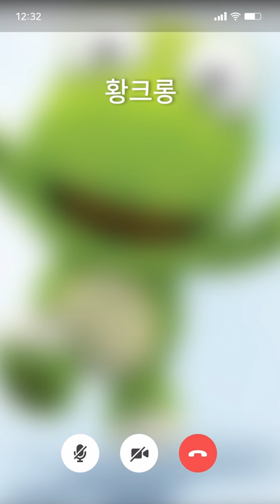[V-페이스톡] 대한항공의 '철벽남' 황크롱(?)과 영상통화를?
뭐야? 뭐야? 크롱이 말을 하네? ㅋㅋㅋㅋㅋㅋ
크롱의 존재감을 잊게 만드는 그분의 등장까지
이번 V-페이스톡 안보시면 후회하실 걸요?ㅋㅋ